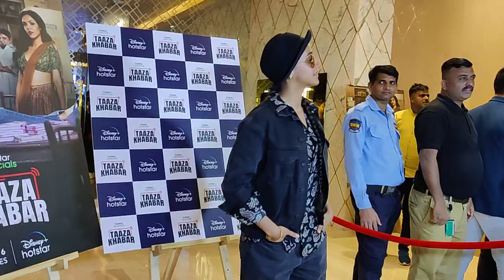Ruhee Dosani looking Tom Boy with Bhuvan Bam munawar at Taaza Khabar web series special screening